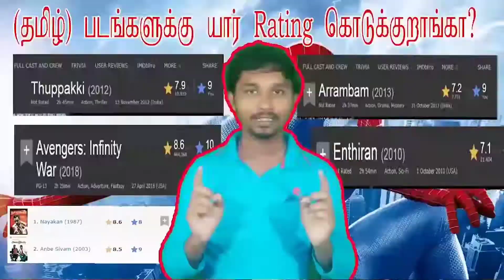Bachelor Public Review | Bachelor Review 2021 | Bachelor Public Talk